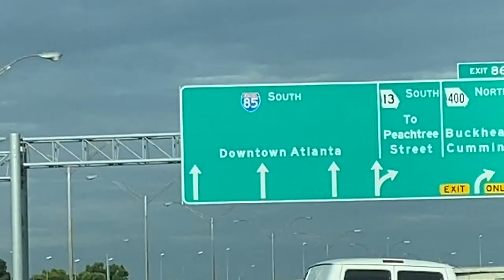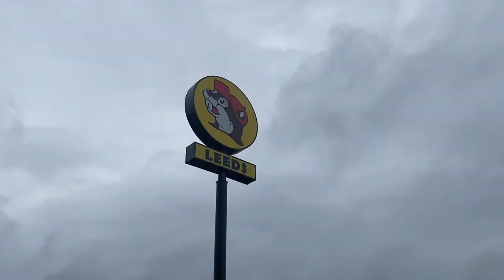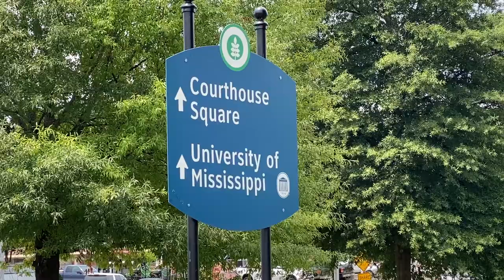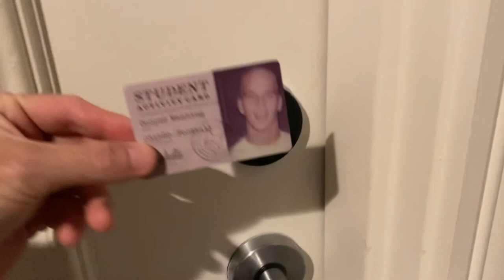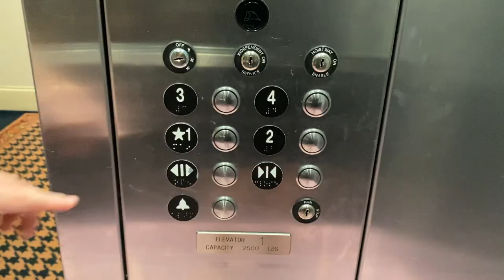Graduate Oxford, MS | Our 30-day Tour of the Graduate Hotels from Providence RI to Seattle WA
We are Cindy and Eddie and this is Squeeze the Day.

We live to travel. Before the pandemic, we've been to Vietnam, Cambodia, Thailand, and a couple places in the US. The pandemic has changed the way we can travel safely, so now we are looking for ways to do that. We moved out of our apartment and made an old RV our home, giving us a chance to see all of America in a home on wheels.

For the past three months, we’ve been working to restore our ability to travel. On June 9th, we were presented with an opportunity to travel the country again. This time, we’re going to spend 30 days in 30 hotels, and all of them are the 30 Graduate Hotels across the country.

The first hotel we went to is in Providence, Rhode Island. We’ve had a long drive through New York, New Hampshire, Vermont, Maine, and Massachusetts to get to Rhode Island.

Right now we are in Oxford, Mississippi visiting the Graduate Oxford Hotel.  To start off this hotel has a rooftop bar that is currently open and that's where we're going for dinner tonight. Now there are some other amazing aspects to this hotel that we recommend you checking out for yourself. There's a gym on the second floor that is well stocked and maintained.

The coffee bar named Cabin 62 on the first floor not only looks amazing but has plenty of seating which extends out into the reception area. Maybe it's just coincidence but there were plenty of people already utilizing this space to work, study, read, and relax.

The general manager, Ricky, really made us feel welcome and demonstrates how invested he is in the hotel. Not only was he actively involved and on the floor we met him when we walked in. After a brief introduction he asked us if we were interested in looking at the rooftop bar before it opened so we could get an impersonal look at it.

We couldn't have been more pleased with our visit here and hope you all take the time to come out and visit for yourselves. Tune in tomorrow to see what our next hotel stay will be on our one month tour.

We wanted to let everyone know that we are able to make these videos so well due to the use of a DJI Osmo stabilizer. And it was edited using Adobe Premier Pro on an HP Spectre laptop. We’ve provided links below to anyone interested in getting the Osmo or computer for themselves. These are great tools to help make any video better.

    Come 2gether by Ooyy

Editing Hardware: HP Spectre